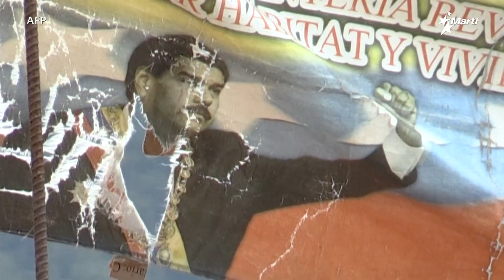Info Martí | Crisis económica afecta directamente a la mujer Venezolana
Venezolanas aprenden nuevos oficios para sostener sus hogares y poder enfrentar sus necesidades.